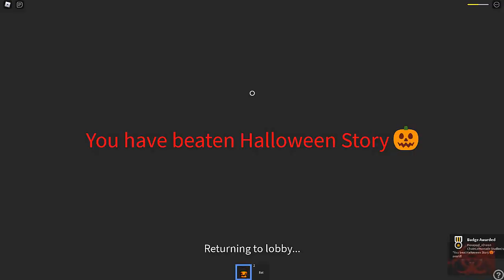Halloween [STORY] 🎃 By ChainLemonade Studios [Roblox]